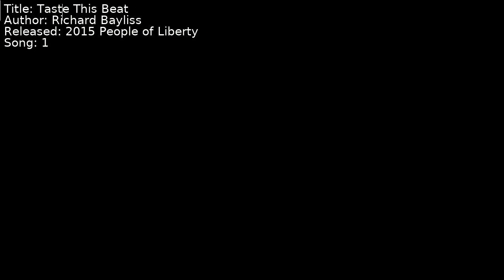Richard Bayliss - Taste This Beat | Song 1 [C64] [SID]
Title: Taste This Beat
Author: Richard Bayliss
Released: 2015 People of Liberty
Song: 1